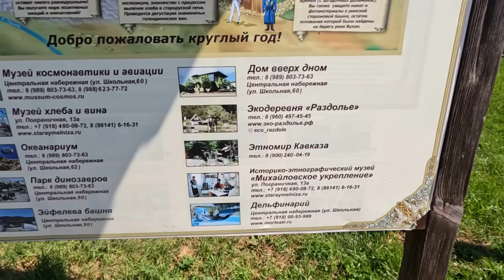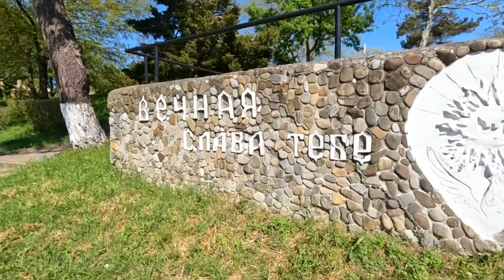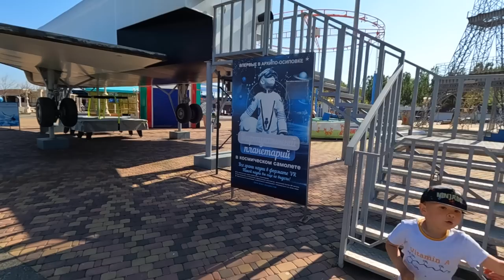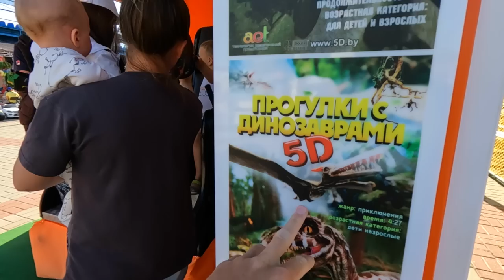АРХИПО-ОСИПОВКА - куда я попал ВСЯ ПРАВДА. Стоит ли сюда ехать?! Цены, набережная, пляжи ПОКАЗЫВАЮ.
Решили заскочить в Архипо-Осиповку. Мы здесь первый раз, поэтому покажем все как есть без приукрас.